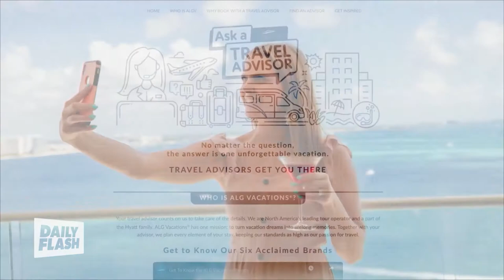ALG Vacations | Stephanie Oswald | DailyFlash